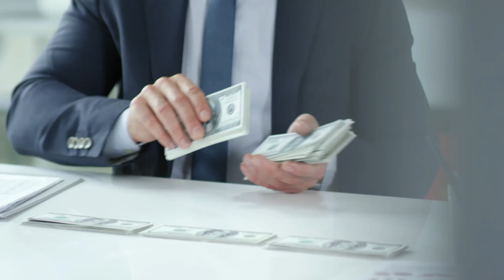Your Silence is Your Savior! Never Give Up Your Dreams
Never Give on your dreams, never stop fighting, You have greatness within you, you will succeed just keep the vision stay focus, put in the work, and dedication and you will achieve your heart's desire.

Decided to try my hand at a Inspirational/ Motivational video. This is a Powerful Motivational Video for those who are need of it.